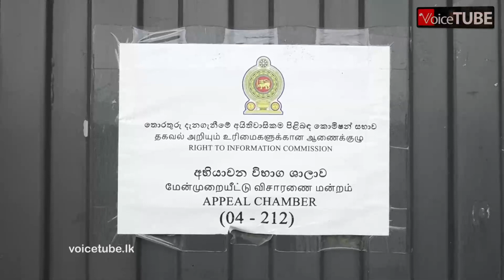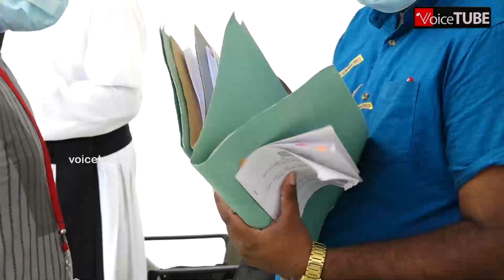කල් ඉකුත්වූ කඳුළු ගෑස් ගැන පොලිසිය තොරතුරු හංඟලා - මාධ්‍යවේදී තරිඳු තොරතුරු කොමිෂසමට යයි